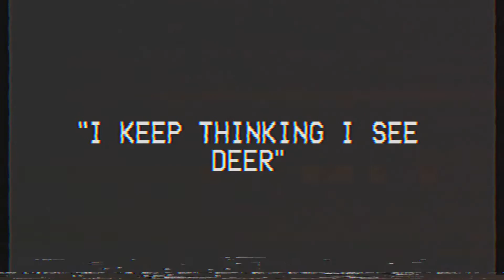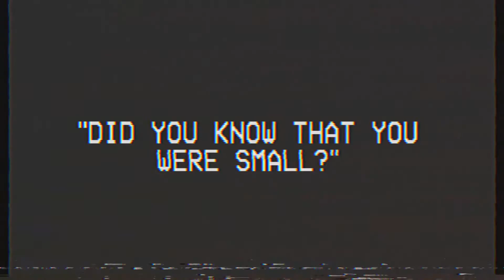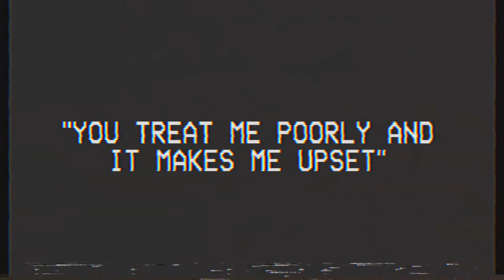The Plodes live at SBC Nov 12 2016